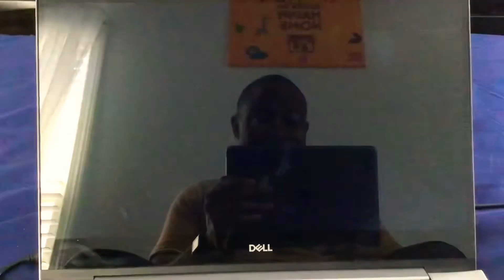Remember The Titans Gerry Got Car Crash Accident 💥 🚗 🚘 🚙